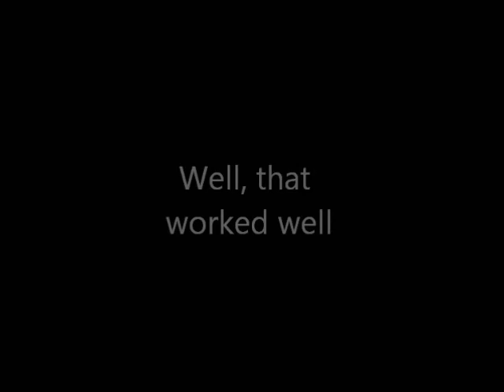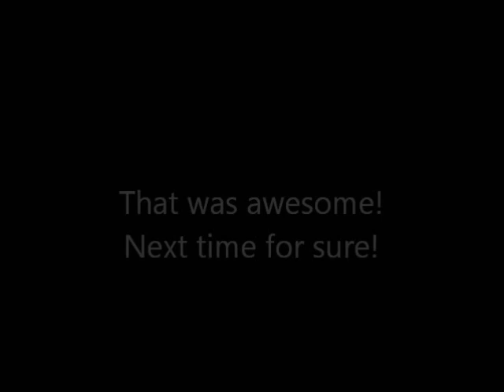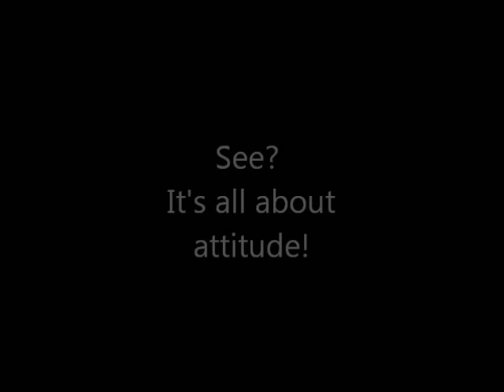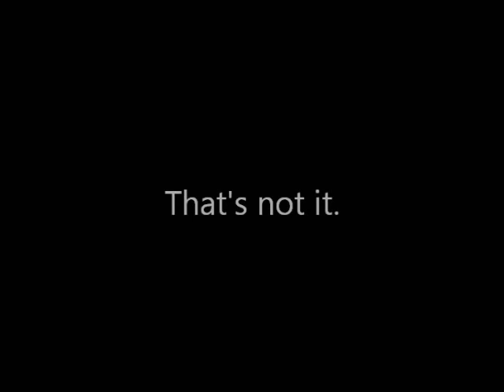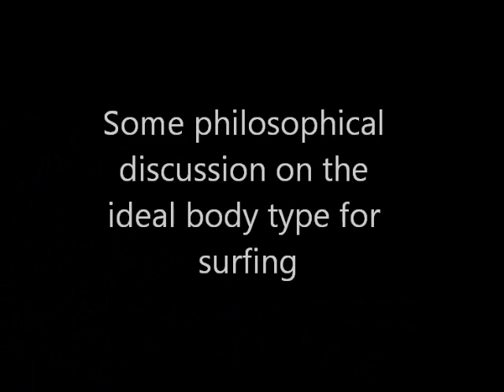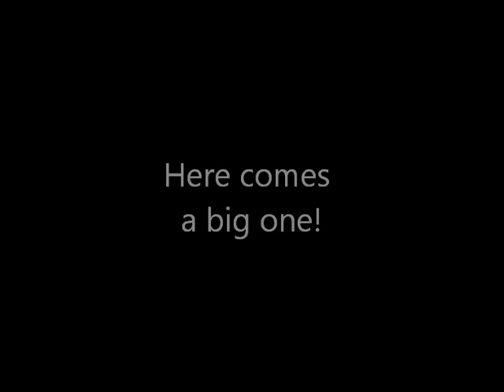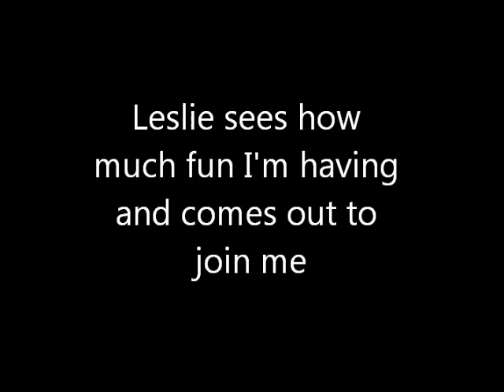Days of Fail - Surfing fails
My friend Leslie and I trying to surf in Pacifica CA in lousy conditions on poorly matched equipment.  There wasn't enough footage of us being awesome, so I made a bloopers reel instead.

  Look for a future video of me playing in the surf in the kayak.